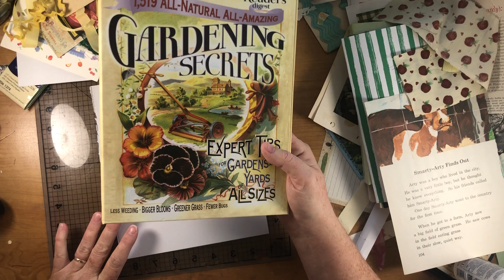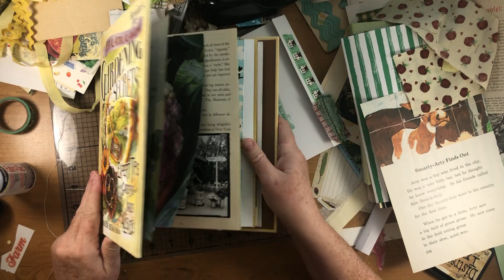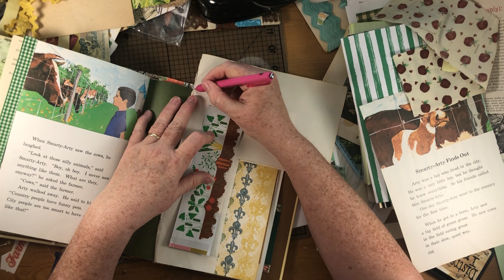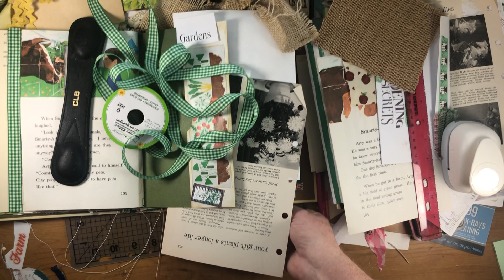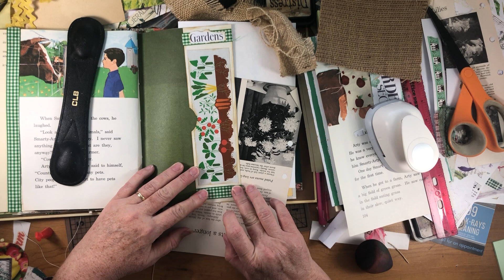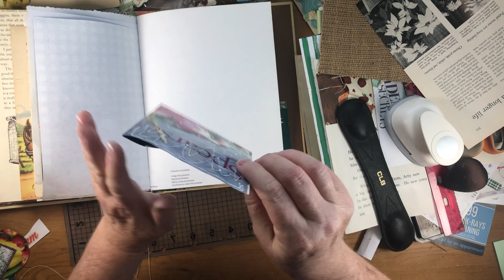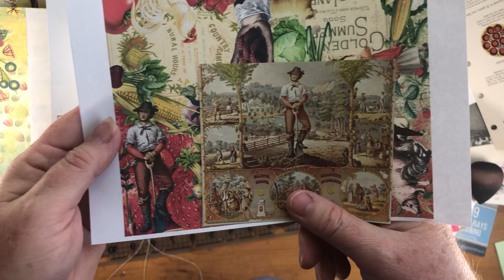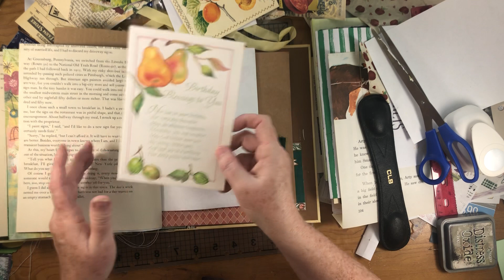A Variety of Pockets for the Farmers Market Junk Journal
I begin adding pockets to the Farmers Market Junk Journal.  I use a variety of pockets that are made from vintage papers and trims, index cards and fabric, as well as old books and magazines.

My Etsy Shop